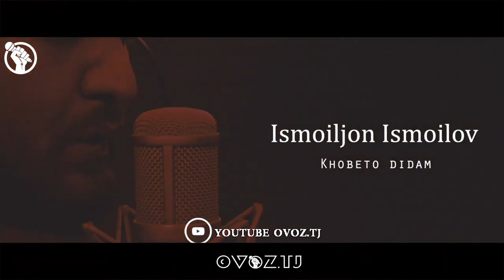Ismoiljon Ismoilov - Khabeto Didam | بهنام بانی - خوابتو دیدم Cover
Примьера клипа
Исмоилчон Исмоилов - Khabeto Didam

Доступно на всех цифровых поршадки

خوابتو دیدم

خوابتو دیدم و بازم، دل تنگمو بیتاب

دیگه کارم شده هر شب، هی‌ میپرم از خواب

هرچی‌ گفتم نرو واسه تو فرقی‌ نکرد

رفتی‌ گفتی‌ بهم دنبالم هیچ جا نگرد

منم حال بد و من نمیدونم که چی‌ اینقدر عوضت کرد

دل دیوونه بی‌ تو نمیتونه، وای دلِ تنگم

رفت که برگرده اینا همش درده، وای دلِ تنگم

نمه بارون و خاطره هامونو دیگه تو نیستی‌

هرجا وایسادم یاد تو افتادم دیگه تو نیستی‌

همه میگن بیخیال شو اگه رفت غصه نداره

تو دلاشون ولی‌ میگن حق داره بیچاره

تو که نیستی‌ ولی‌ بازم دوست داره قلبم

هرچی‌ برگردم از اول رو تو دست میذاره قلبم

هرجا وایسادم یاد تو افتادم اما تو نیستی‌

▽ По вопросам организации концертов, приглашения на различные мероприятия и свадебные торжества:
Concerning the organization of concerts, invitations to various events and wedding celebrations:

©️Shahrom Davronov